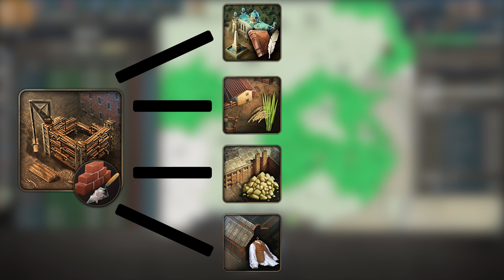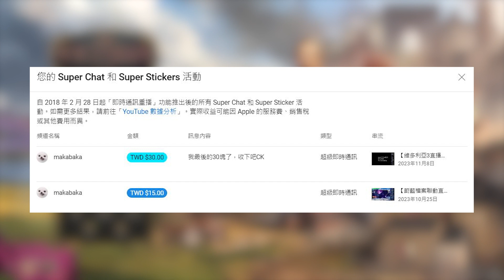【維多利亞3】學會了殖民的大清躋身列強，一個不一樣的“大清：逆天改命”——大清系列第一集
在獲得認可和學會殖民之後不當戰狂的大清是怎麼樣的？看過好多其他影片都是國際棄民大清，感覺這個是個很有意思的道路
如果反響還可以的話，會根據之前的遊玩曆程至少做5個或以上的類似影片，可能做完都要2025了，但思路應該是相同的。
如果這次的風格不適合的話可能會試一下其他風格，看唄
【有中文CC字幕】
PS:這次的素材都是來自7月的，笑死
1. Rule the World - Victoria 3
2. Victoria 3 Radio Pack Main theme - The People
3. A Day at the Court - Victoria 2 Remastered
4. Asset Gathering - Victoria 3
5. Track 130 - Blue Archive
6. Track 13 "Barrier" - Blue Archive
7. British Soil - Victoria 3

我們還有一個DC伺服器！在這裡：
發片時會同步發到Odysee，在Odysee可以看到更完整的影片：
一個剛剛開始用的patreon 頁面，如果訂閱人數更多的話會考慮用多點：